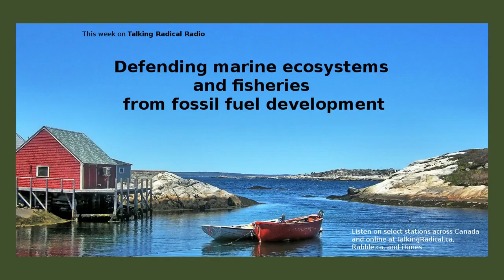LISTEN: Defending marine ecosystems and fisheries from fossil fuel development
In episode #259 of Talking Radical Radio (February 27, 2018), Scott Neigh interviews Gretchen Fitzgerald and John Davis. Gretchen is the national program director for the Sierra Club Canada Foundation. John is the director of the Clean Ocean Action Committee, a consortium of organizations based in the east coast fishing industry. Both are part of the Offshore Alliance, a coalition working to oppose regulatory changes that they argue would put the marine environment and the fishery at risk and would give too much power to fossil fuel industries in shaping when, where, and how offshore oil and gas projects proceed.

Scott Neigh is a writer, researcher, and grassroots media producer based in Hamilton, Ontario, Canada.